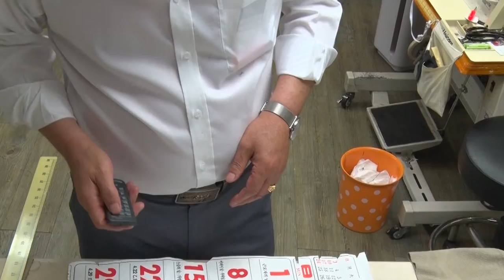celana pendek#[Warna Kulit Alami] Celana Pendek#membuat celana pendek#celana pendek untuk dipakai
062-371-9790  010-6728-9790